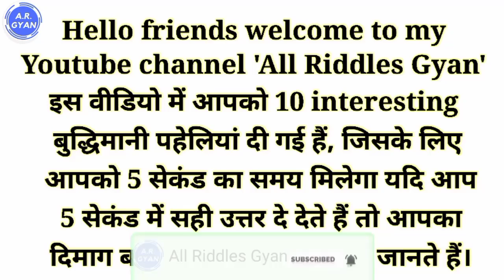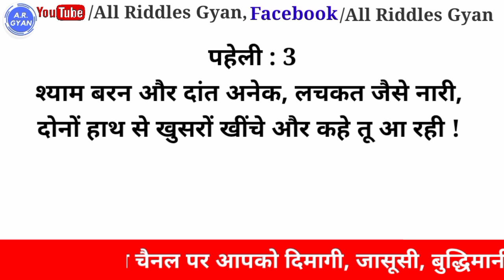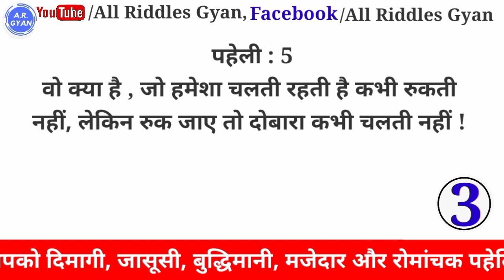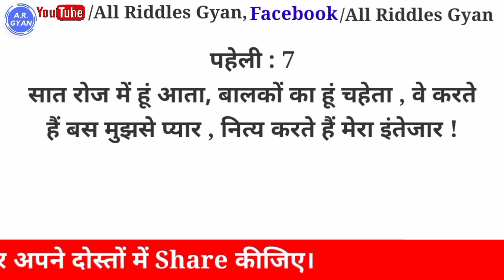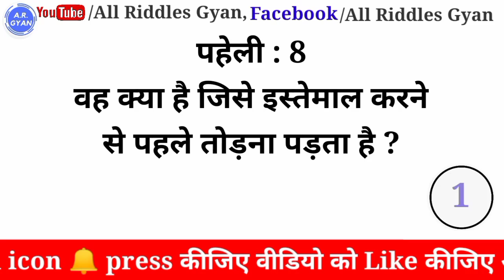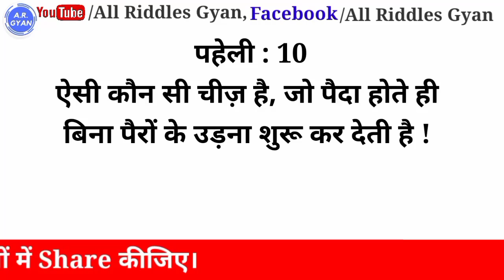बुद्धिमानी पहेलियां। Budhimani paheli। Hindi paheliyan। Riddles in hindi with answers।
paheliyan
paheli
paheliyan in hindi
paheliyan paheliyan
paheli paheli
paheli in hindi
dimagi paheliyan
hindi paheliyan
riddles with answers
iq questions
budhimani paheliyan
paheliya
jasusi paheliyan
test your brain
dimagi paheliyan
paheliyan dikhaiye
paheliyan bataiye
majedar paheliyan